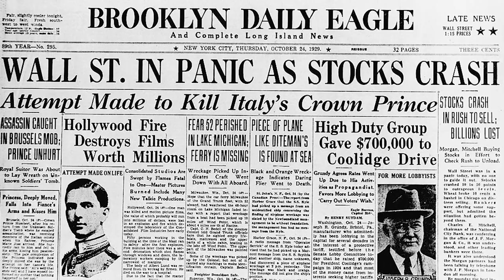Man at Crossroads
Diego Rivera was in New York with his wife Frida Kahlo. He started painting a mural in the new Rockefeller Center and decided to paint portraits of Marx, Lenin and Trotsky. Of course, the Rockefellers, being part of the economic elite, didn't appreciate Rivera's work. Their answer was to destroy it.